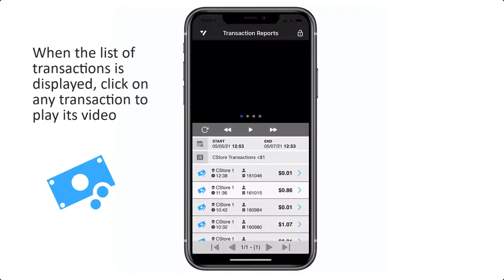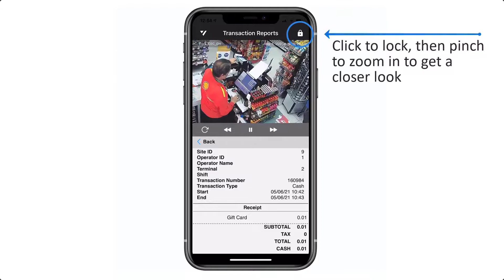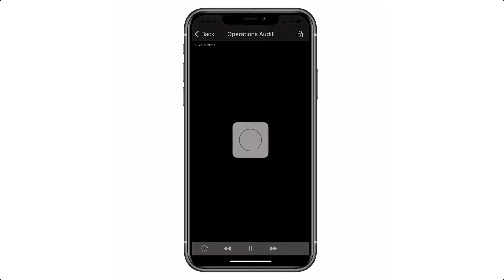Command Mobile Plus with POS Transaction Reports, Operations Audit and Security Audit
The March Networks Command Mobile Plus app allows March Networks customers to access live and recorded surveillance video from their smartphone or tablets.